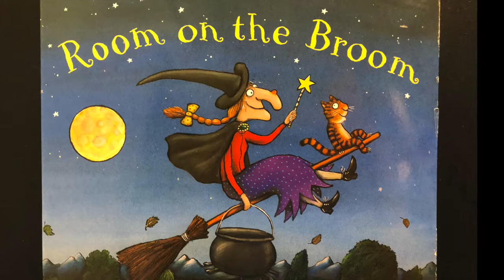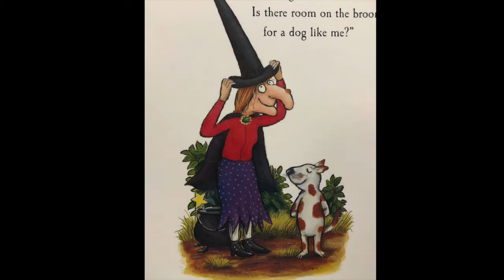Room on the Broom - Read by Mr. Julian